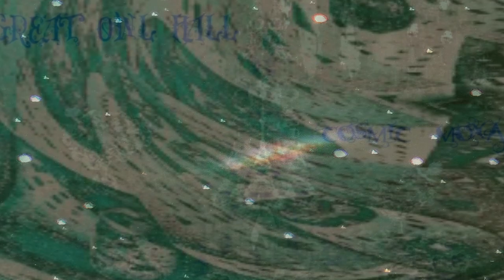STRANGE MUSIC with ICONIC MESSAGE-in seq-M101-21mly,M81-12mly,IC1850-6,000 lyr ,M82-12mly,M51-23mly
All ASTRO-PHOTOGRAPHY by Cosmic Moxa, M101-PINWHEEL---M82-CIGAR with M81BODES---IC 1850HEART w/mellotte M51WHIRLPOOL " feeling the moonbeams burst through the night time clouds, as the colors of the darkness are gathering ,the heat of the day is cooling down moving shadow to the side of the darkling night" featuring original deep space astro-photography , art and music of cosmic moxa
great owl got lost in the hall of the ancestors
it flew from the ceiling to the floor
back and forth barely missing the walls
a cry goes out "owl's  lost in the great hall"
the empress is sputtering ,the ladies are shrieking ,the emperor is snoring on the throne
children started clapping and dancing and laughing ,dukes and princes went for their swords
everyone ran off in different directions with no cooperation
 as off it flew  impersonating a demon decoration
flying this time slower and higher and higher a little bit wiser trying to find the sky
flying this time slower and higher higher  and higher trying to find the sky
it flew into the corridor with a theatrical twist as it landed on the statue of Athena feet first
and then  collided  into the marble Minerva where it hid in the rock folds of her gown
closing its' eyes for a moments respite  breathing and resting for a time
owl's  lost in the great hall trying to find the sky
trying to restore  order  and  moving on where could owl have flown
the great hall was closing soon and it needed to be gone
then the scholars remembered Minerva & her owl
ran into the library
but not the corridor of the Gods
they know so many things they've forgotten what they don't know
one young scholar remembered the stories
and ran through that long hallway hoping to catch a sight
waiting in the waning darkness quiet without a sound
watching Minerva's marble statue hoping to see the owl
the lights were soon extinquished the heat of the day was cooling down
it was time for owl to awaken  to seek its' way home
swooping only to fly again back up through the corridor back to the great hall
soaring  to a peak up on the ceilings edge
surveying it all with a turn of its head owl could sense a change in the air
a sudden movement below its perch a small moving shadow to the side of the darkling night
without any hindrance without any crowds feeling the moonbeams  burst through night time clouds swooping only to fly again
"remember when owl was lost in the great hall"
swooping only to fly again
when the colors of the darkness are gathering
higher and higher finding the sky

and for one of a kind wearable art , downloadable astrophotography and more
more music here just tell Alexa "play Cosmic Moxa"
Great Horned Owl, Epic Tale Calling for Hope, Unlimited Possibilities, Alpha Apex, Upbeat ,Techno Fusion Funk Ballad, Deep Space Astro-Photography